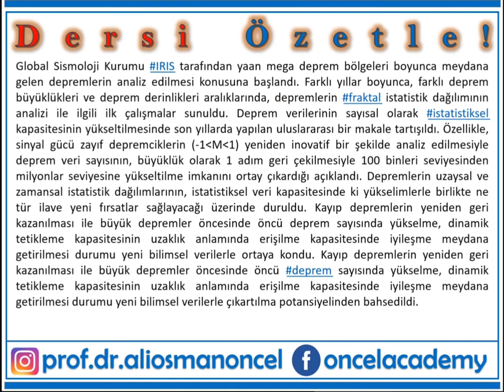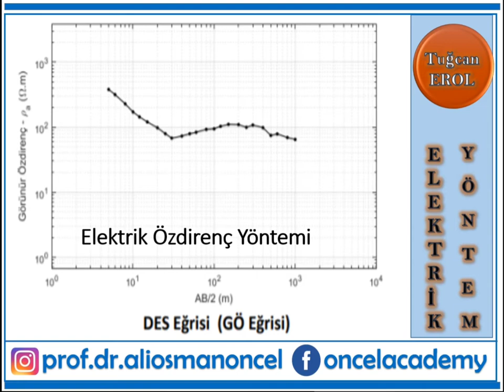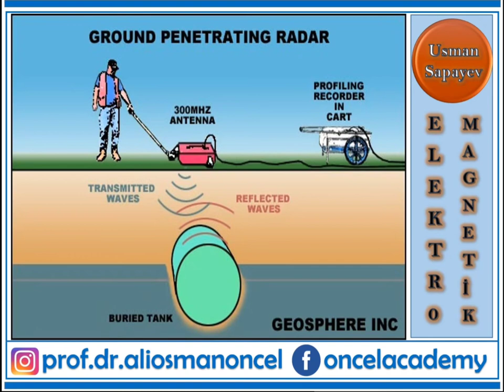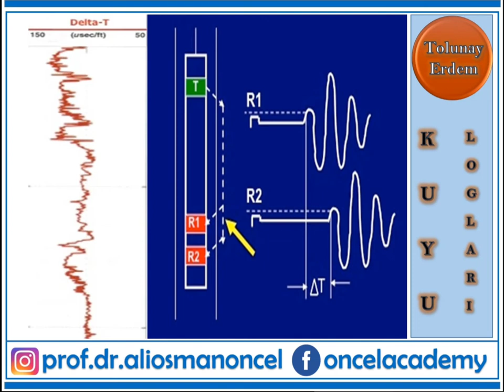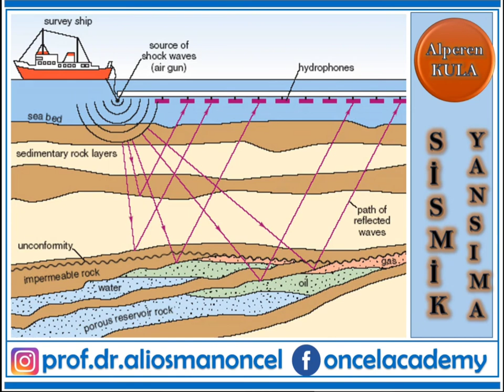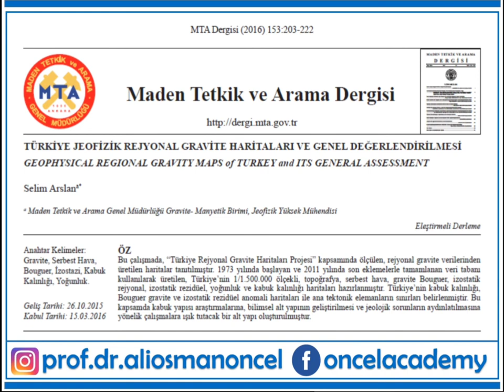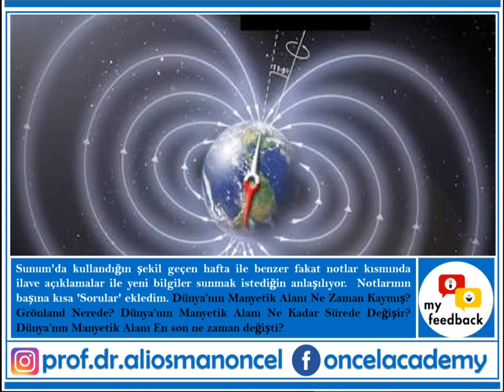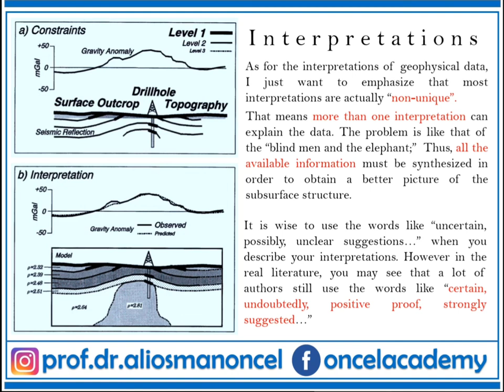Genel Jeofizik: Ders 03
🎥 Video Özeti:
Bu video, Genel Jeofizik dersinin sunduğu heyecan verici yolculuğu anlatıyor. 🌐 Ders, öğrencilerin sadece teoriyle değil, pratik projeler ve etkileşimli öğrenme yöntemleriyle bilimi deneyimlemelerini sağlıyor.

-Verinin Önemi:
Geofizikte veri, bir dedektifin ipucu gibi kritik öneme sahip. 📊 Öğrenciler, eski verileri analiz ederek yerin derinliklerine dair daha net bir 3D resim elde etmenin önemini öğreniyor.

-Elektromanyetik Yöntemler:
Bu bölümde, yeraltını elektrik darbeleriyle inceleyip cevher ve su kaynaklarını nasıl tespit ettiğimiz açıklanıyor. ⚡

-Uygulamalı Projeler:
Öğrenciler, jeofizik bilgilerini kullanarak petrol aramadan altyapı projelerine kadar çeşitli alanlarda çalışıyor. 🛢️ Bu pratik projeler, teoriyi uygulamaya dönüştürmenin gücünü gösteriyor.

-60 Saniyede Geofizik:
Her öğrenci, seçtiği bir geofizik yöntemini 60 saniyelik sunumlarla tanıtıyor. 🗣️ Bu bölüm, bilimsel bilgiyi net ve öz anlatma becerisini geliştirmeyi hedefliyor.

-📌 Kapanış:
Böylece, geleceğin jeofizikçileri olarak yeryüzünün sırlarını çözmeye ve sürdürülebilir bir geleceğe katkı sağlamaya hazır hale geliyorlar. 🌱